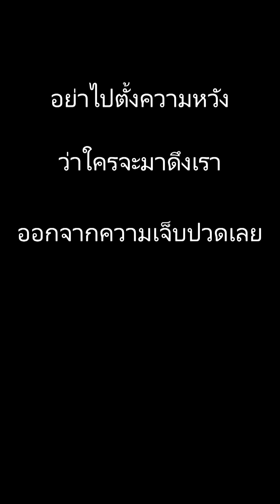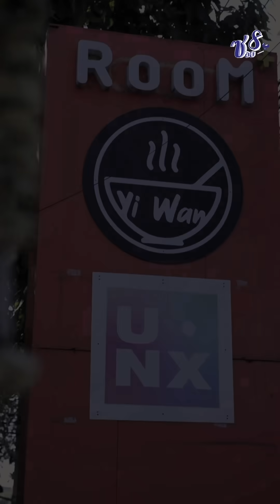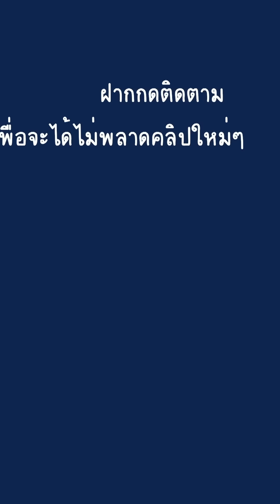ไอ้ยาม ฉันเป็นน้องสาวผู้จัดการแกไม่รู้เหรอ